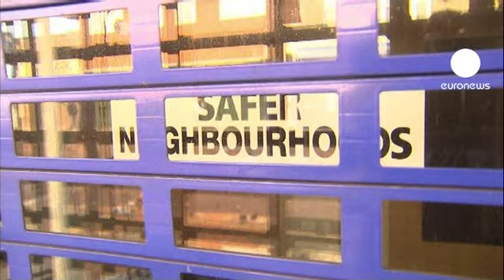Londres: regresso lento à normalidade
Após uma noite de violência no bairro londrino de Tottenham na qual pelo menos oito polícias ficaram feridos e 42 pessoas foram detidas as autoridades fazem o balanço dos acontecimentos.

Uma manifestação pacífica realizada no sábado na qual se exigia à polícia uma explicação para a morte de Mark Duggan ocorrida na quinta-feira acabaria por degenerar em atos de violência.

O deputado por Tottenham, David Lammy, condenou os acontecimentos.